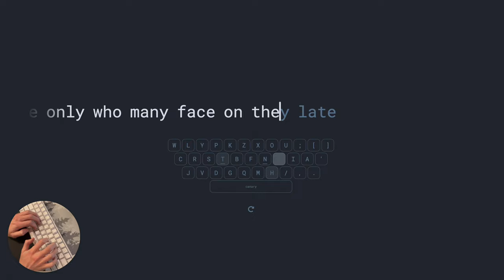112.57 WPM (W10 E200) Canary Alt Keyboard Layout (Alt Spacebar - Left Thumb)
This is where I'm at on quick sprint tests after 3 months of learning Canary (Switched from Colemak-DH, and before that Vanilla Colemak, Dvorak and QWERTY).

If you're using MacOS, and are interested in Canary, here's my Karabiner file and setup (I prefer when pressing CMD/OPT/CTRL it switch back to QWERTY, but even if you just want the Canary mapping without that, it can all be had here):